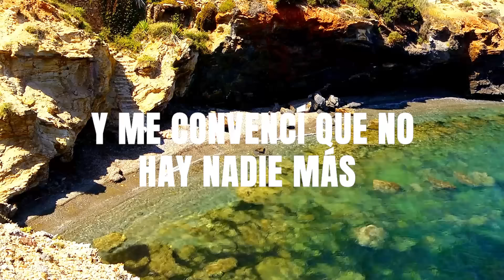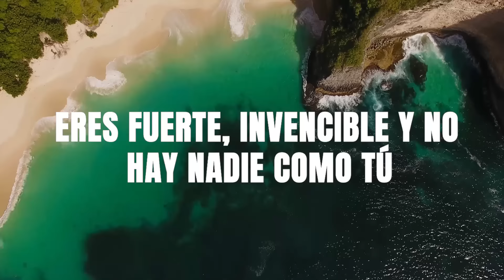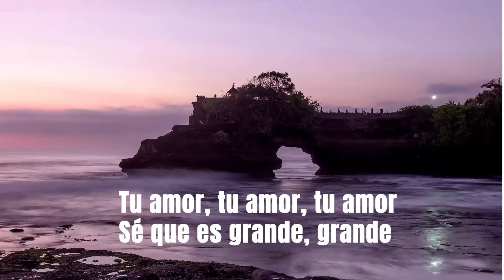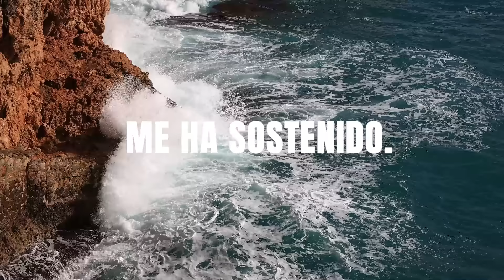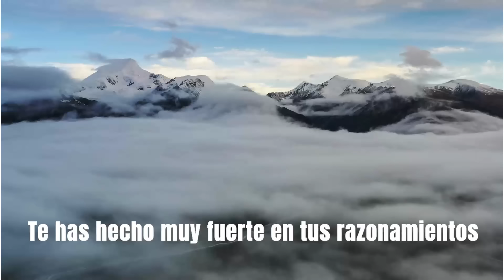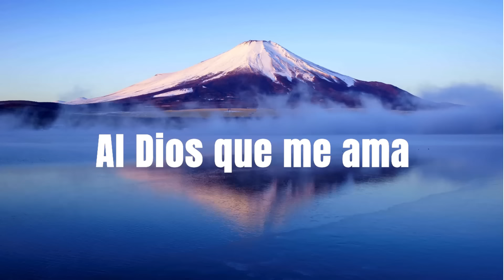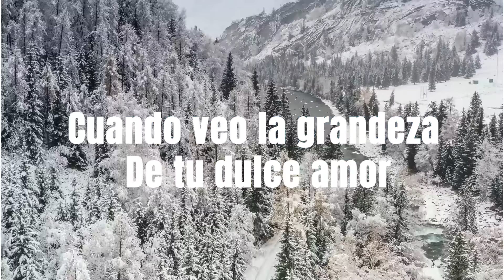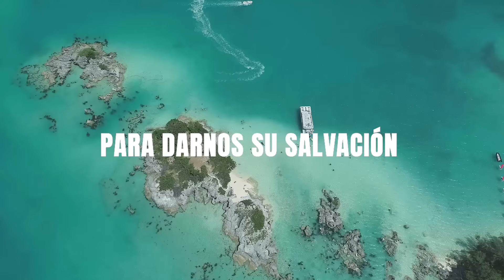MÚSICA CRISTIANA 2024 PARA SENTIR EL AMOR INAGOTABLE DE DIOS -GRANDES ÉXITOS DE ALABANZA Y ADORIACÓN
👉 / Este "Música Cristiana De Corazón " canal es creado para compartir la mejor música cristiana para los jóvenes.
En el presente canal encontraras lo mejor de la música cristiana en géneros variados, a si como música para adorar a Dios, para gozarse, las mejores Playlist de éxitos de  tu cantante preferido, recopilación de lo mejor de viejitas pero bonitas y mas, no dejes de visitarnos y suscribirte al canal, no olvides que la música es un medio para alabar y glorificar a Dios.
👉 Esperamos recibir sus comentarios para enriquecer mi contenido, somos un fabricante de productos musicales
 Muchas gracias. Realmente lo aprecio.
✔ Dios los bendiga siempre... Sinceramente gracias🔥🔥🔥🔥🔥!